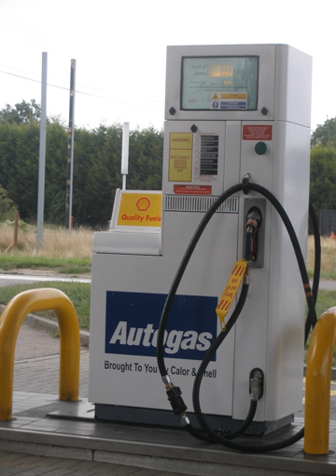Autogas | Wikipedia audio article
00:01:42 1 Terminology variations and confusion
00:03:18 1.1 Difficulties with LPG as automotive fuel
00:03:50 2 Vehicle manufacturers
00:05:50 3 Countries
00:06:45 3.1 Algeria
00:07:38 3.2 Australia
00:11:19 3.3 Belgium
00:14:26 3.4 Bulgaria
00:15:17 3.5 Canada
00:19:20 3.6 China
00:20:26 3.7 Croatia
00:21:40 3.8 Czech Republic
00:22:01 3.9 Denmark
00:22:32 3.10 France
00:23:08 3.11 Germany
00:24:08 3.12 Greece
00:25:07 3.13 Hong Kong
00:25:24 3.14 Ireland
00:26:51 3.15 Italy
00:27:38 3.16 Japan
00:28:57 3.17 Lithuania
00:29:28 3.18 Malta
00:29:49 3.19 Netherlands
00:31:00 3.20 New Zealand
00:31:34 3.21 Pakistan
00:32:57 3.22 Poland
00:33:55 3.23 Russia
00:35:33 3.24 Serbia
00:36:20 3.25 Spain
00:37:58 3.26 Thailand
00:39:18 3.27 Turkey
00:43:05 3.28 Ukraine
00:43:48 3.29 United Kingdom
00:44:50 3.30 United States
00:47:14 4 System types
00:49:36 5 System components
00:49:46 5.1 Filler
00:52:49 5.2 Hoses, pipes and fittings
00:54:26 5.3 Tank
00:57:39 5.4 Valves
00:59:13 5.5 Converter
01:01:07 5.6 Mixer
01:01:39 5.7 Vapour phase injectors
01:02:17 5.8 Liquid phase injectors
01:02:39 5.9 Electrical and electronic controls
01:05:09 5.10 Optional valve protection
01:05:52 6 Converter-and-mixer system operation
01:09:26 7 LPG injection for diesel vehicles
01:10:49 8 See also

- Socrates

SUMMARY
Autogas is the common name for liquefied petroleum gas (LPG) when it is used as a fuel in internal combustion engines in vehicles as well as in stationary applications such as generators. It is a mixture of propane and butane.
Autogas is widely used as a "green" fuel, as its use reduces CO2 exhaust emissions by around 15% compared to petrol. One litre of petrol produces 2.3 kg of CO2 when burnt, whereas the equivalent amount of autogas (1.33 litre due to lower density of autogas) produces only 1.5 * 1.33 = 2 kg of CO2 when burnt. CO emissions are 30% lower, compared to petrol and NO x  by 50%. It has an octane rating (MON/RON) that is between 90 and 110 and an energy content (higher heating value—HHV) that is between 25.5 megajoules per litre (for pure propane) and 28.7 megajoules per litre (for pure butane) depending upon the actual fuel composition.
Autogas is the third most popular automotive fuel in the world, with approximately 16 million of 600 million passenger cars powered using the fuel, representing less than 3% of the total market share. Approximately half of all autogas-fueled passenger vehicles are in the five largest markets (in descending order): Turkey, South Korea, Poland, Italy, and Australia.